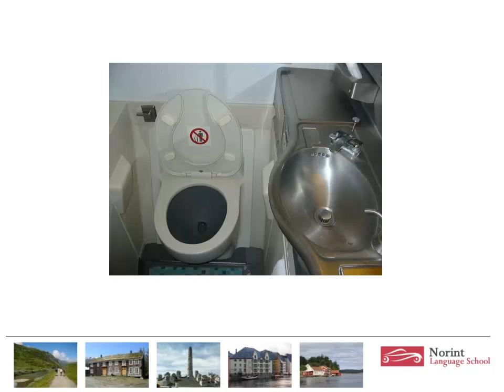Learn Norwegian -Norwegian flash cards set 10